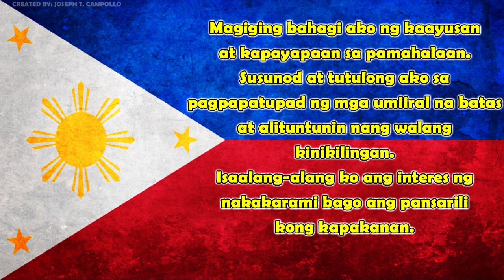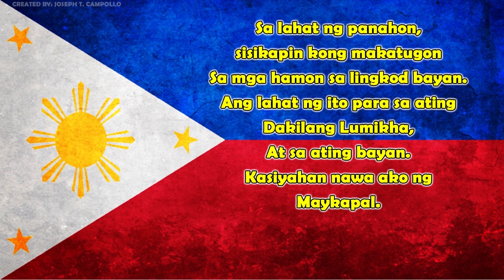PANUNUMPA NG LINGKOD BAYAN (MALE VERSION)